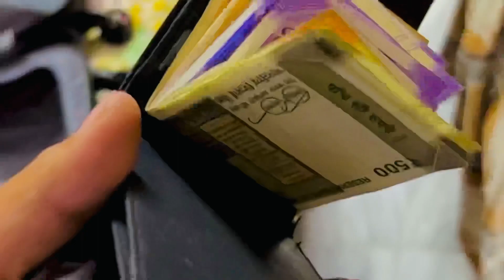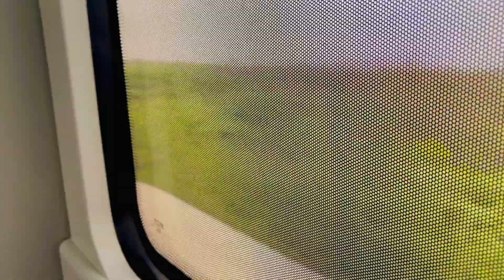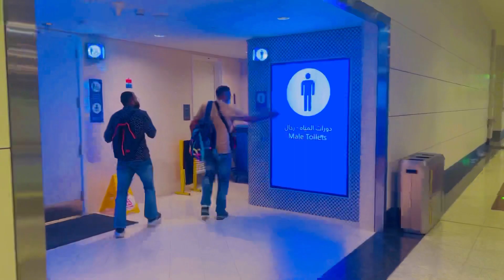JOURNEY TO DUBAI || PART -1 || FIRST INTERNATIONAL DEPARTURE || FULL BHAKAI || HARRYKING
JOURNEY TO DUBAI || DELHI TO UAE || FIRST INTERNATIONAL DEPARTURE || FULL ON BHAKAI || HARRY KING || VLOG || PART-1 ||